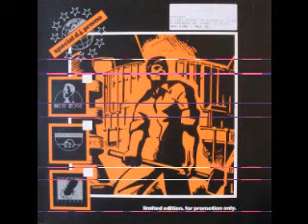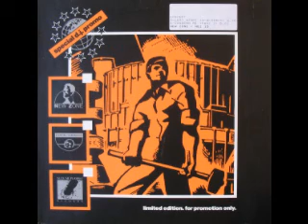Ruta Destroy vol.9 - Sesión Techno, EBM, Acid, New Beat 1989-1992 (Parte 1/4) by DJ Kike Mix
Tributo a la Ruta Valenciana con esta sesión con temas de la época.

TRACKLIST:

01. Cyborg Unknown - Year 2001
02. New Scene - Tonight
03. Brainwave - How do you feel?
04. Techno Bert - Neue Dimensionen
05. Koncept - Last night
06. Techno Beat - Morphina Toxica
07. Signal Out 42 - I want to push
08. Time Modem - The time of the gathering
09. Recall IV - Contrast
10. Klangwerk - Warte bis es drunkel ist
11. Bassline Boys - Warbeat
12. Acid to body - What acid?
13. Atahualpa - Ultimo Imperio
14. Tihuanaku - Cuzco
15. Signal Out 42 - Dead is calling
16. Scrot - Teufelsrhythmus
17. Front 242 - Tragedy for you
18. Invincible Spirit - Can sex be sin